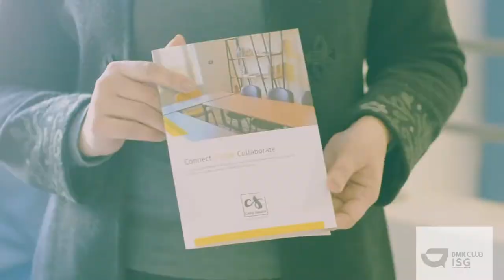AFTER MOVIE : FORUM DE L'ENTREPRISE ISG BIZERTE 1 ère EDITION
DMK CLUB ISG BIZERTE sort du lot comme d'habitude en organisant la première Edition 《 Forum de l’Entreprise》.
cette manifestation était sous forme d’un salon de l’emploi qui rassemble plus de 1000 étudiants de différentes spécialités (Marketing, Comptabilité, Finance, Management et Qualité, Informatique de Gestion ….) avec diverses Entreprises, Start ups, Organismes et Centres de Formation.
Cet événement avait pour objectif de développer et de renforcer la relation avec le monde du travail afin de placer les entreprises au cœur de la politique de développement de l’ISG de Bizerte.